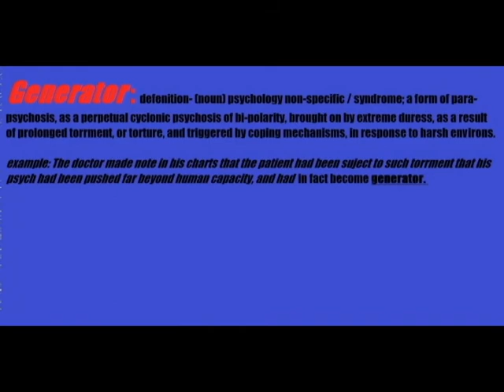Generator - Electric LIfe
Generator
Electric Life
Generator
This song co-written by guitarist Steve Cook, and drummer Steve Merrick, was recorded during a rehearsal in 1997, and was to be included as part of a record entitled Plug, but was later renamed Generator, making this song the title track.
Steve Cook  - guitar
Steve Merrick drums, vocals
Bob Evitts - bass